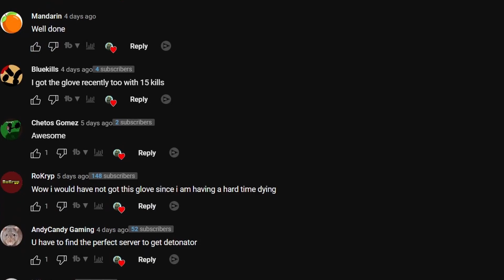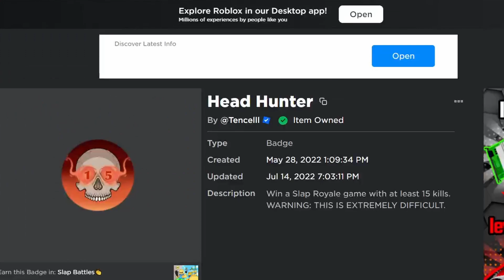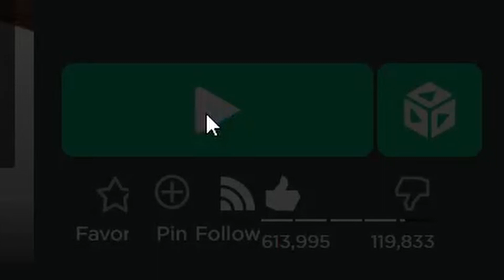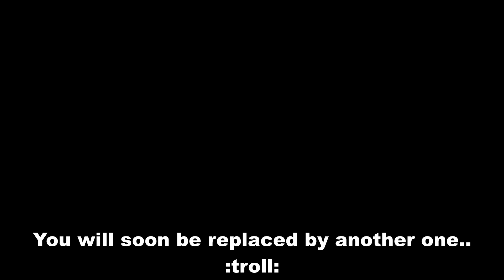I DELETED My DETONATOR Badge! | Roblox Slap Battles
More suffering..